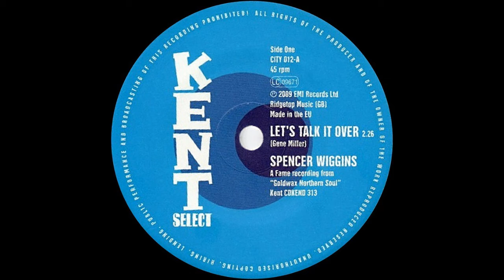Spencer Wiggins - Let's Talk It Over - Kent (NORTHERN SOUL)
We provide content covering Northern Soul, Motown and Detroit Soul Music, traditional Rhythm & Blues, and occasional Jazz and Gospel from great labels such as Motown, Atlantic, Stax, and a host of other major and smaller independent labels from across the USA.